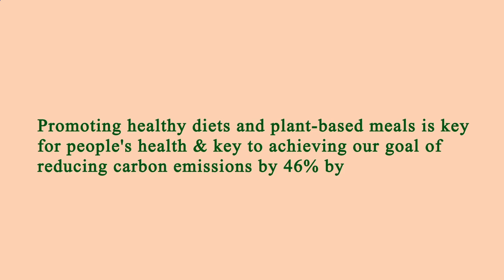Nearest Restaurants From Me - Nearest Restaurant From Me - Los Angeles, Los Angeles County, CA, US